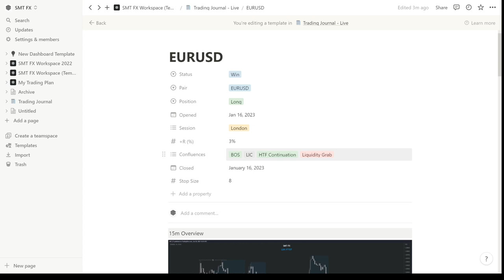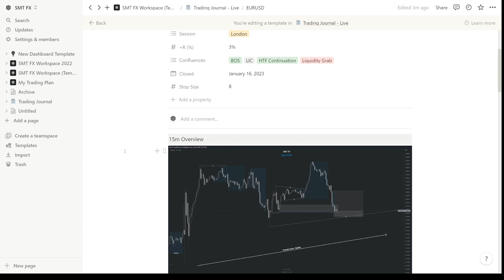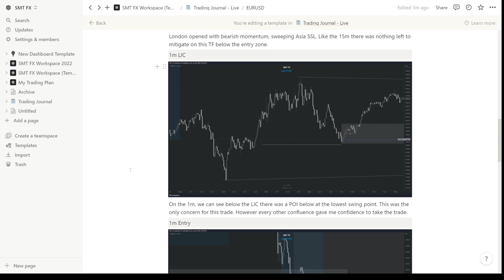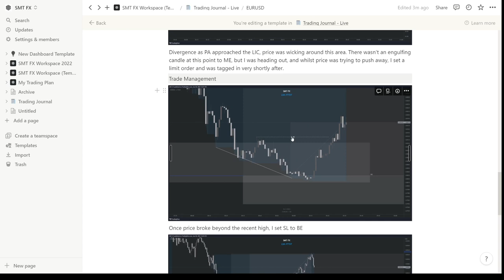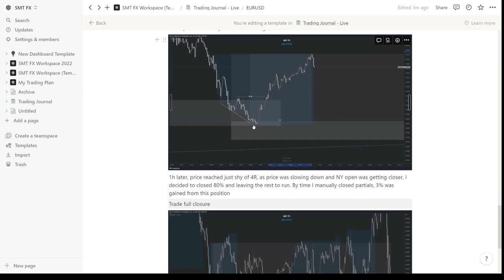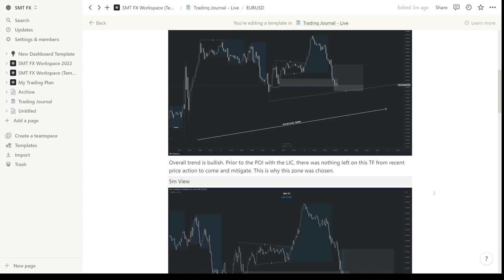Improve your trades with Journaling - Free Template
Risk Warning: Trading Derivatives carries a high level of risk to your capital and you should only trade with money you can afford to lose. Trading Derivatives may not be suitable for all investors, so please ensure that you fully understand the risks involved and seek independent advice if necessary. Account Terms can be obtained either from this website or on request from our offices and should be considered before entering a transaction with us.

Want to get involved? to get started.